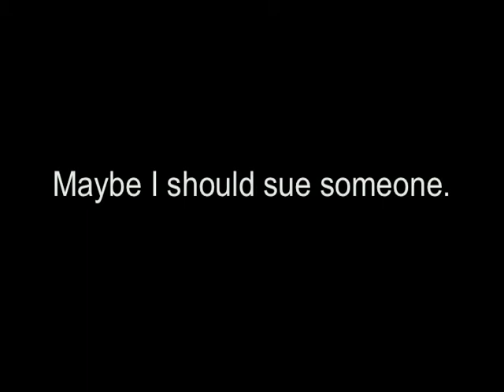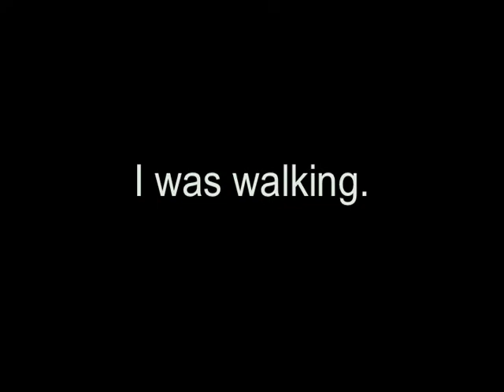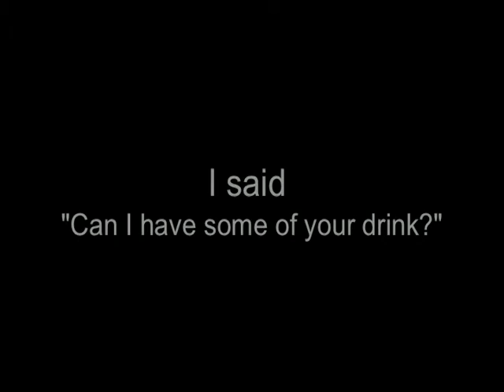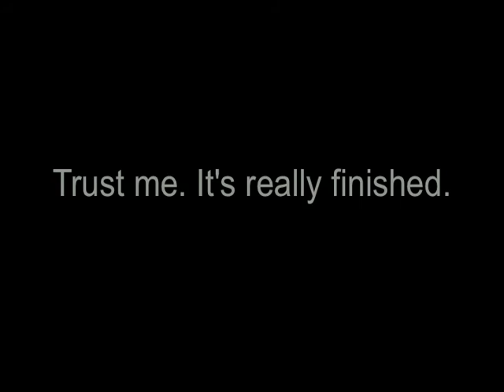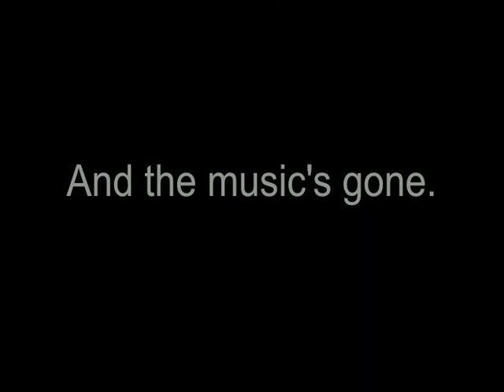Thirsty by Num